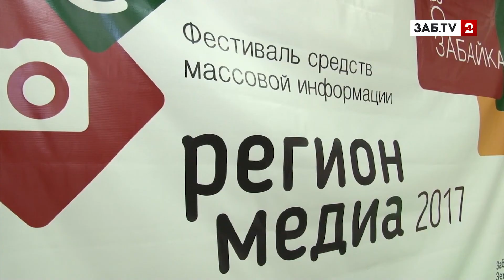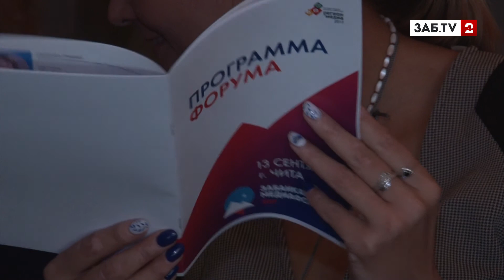На открытии медиафорума вместо конфетти в воздухе летали газетные ленты